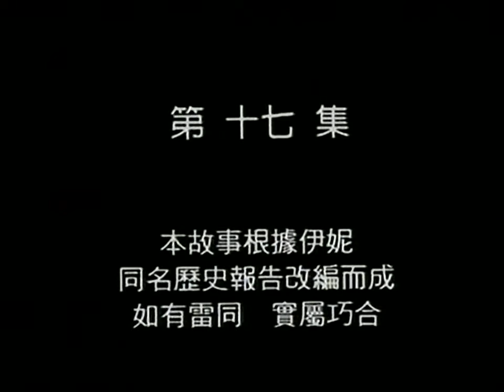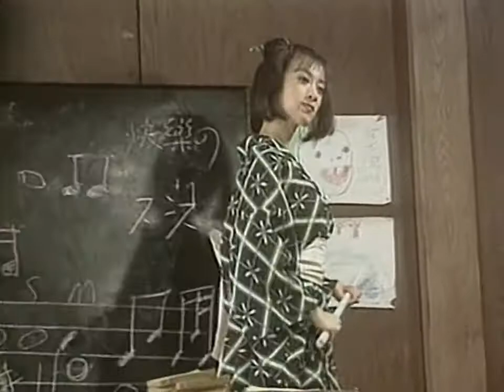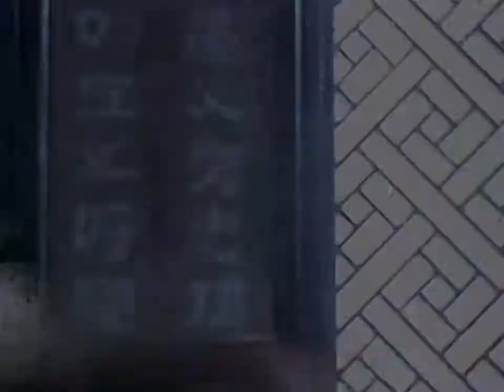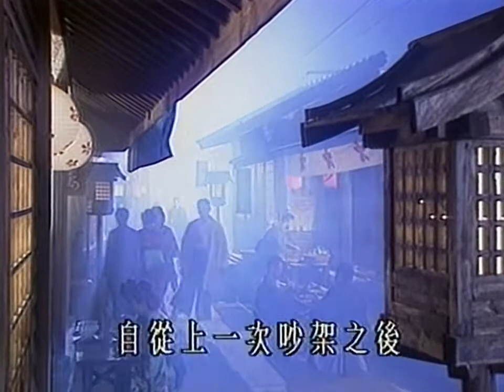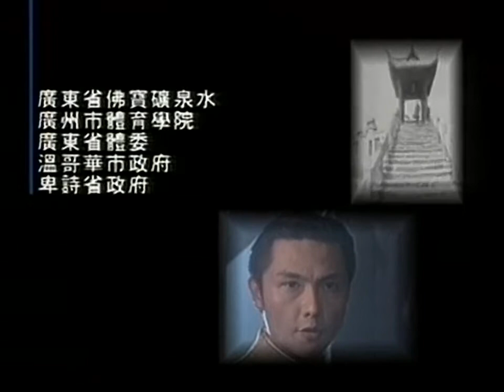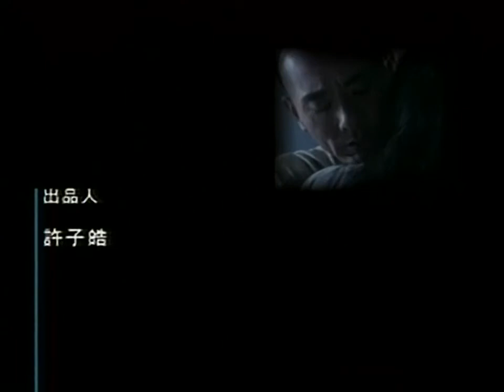Bonds of Blood 千秋家國夢 1997 國語 17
1997 Chinese Drama Series Bonds of Blood